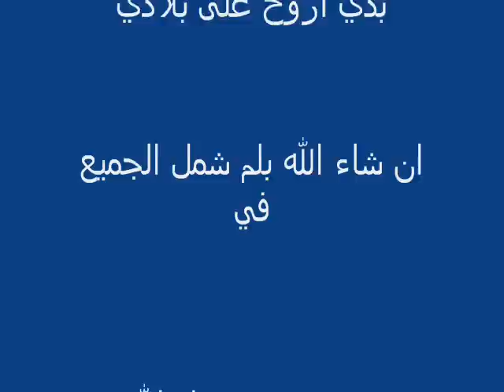مصطفى الخطيب غربه ما بدي غربه ...عين يبرود رام الله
غربه ما بدي غربه بدي اروح عين يبرود رام الله